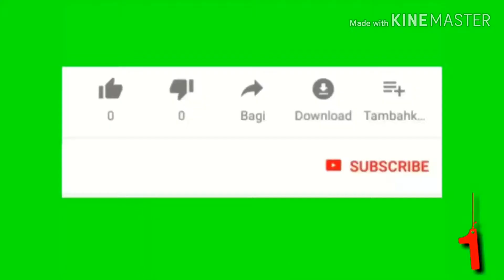PHAOUvlog#1:main salju di bekasi yang panas😂😂😂😊😊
Jangan lupa folow instagram aku:@rizkiexdcwsh1994